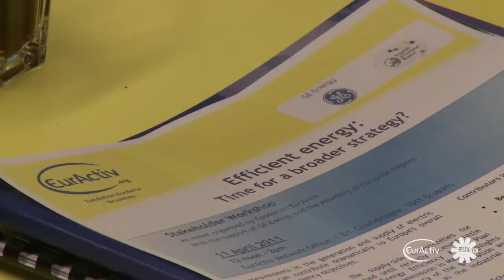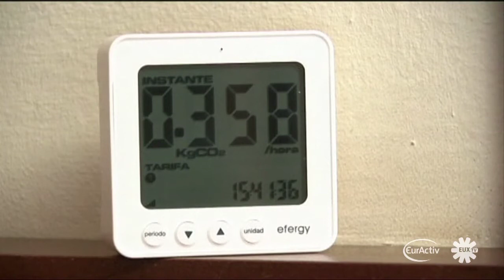EU Sustainable Energy Week kicks off at Euractiv Stakeholder Workshop in Brussels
BRUSSELS - The EU's sustainable energy week on Monday was given an energetic start in Brussels with a lively debate on energy efficiency at the offices of EurActiv.com.

The EU policy news publisher brought together stakeholders from the main EU institutions, NGO's and companies active in the energy field to discuss the union's strategy for energy efficiency.

Among them, Danish conservative MEP Bendt Bendtsen, whose parliamentary report on energy efficiency was adopted in the European Parliament last December.

Bendtsen's report underlined the potential to save energy with more efficient buildings and has inspired the European Commission in March of this year to set more ambitious targets.

Critics argue that Commission's Energy Efficiency Plan is not yet the final station, with hope more effective measures will be agreed over the coming two years.

The energy industry meanwhile is offering various solutions, ranging from more efficient energy production to solutions at house-hold level such as smart digital energy meter.

The EU Sustainable Energy Week takes place annually during April and involves dozens of events and meetings in and outside Brussels.

-0-